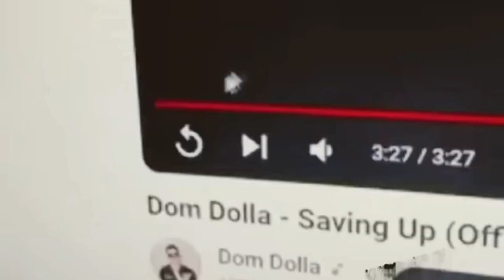Top 3 Shorts of February 2024